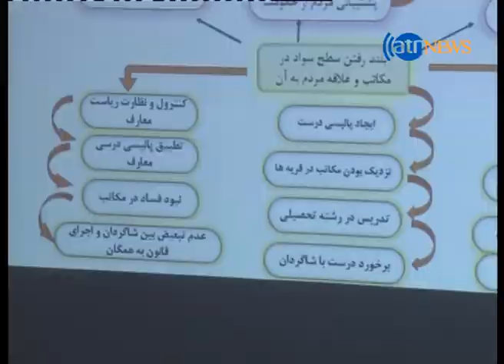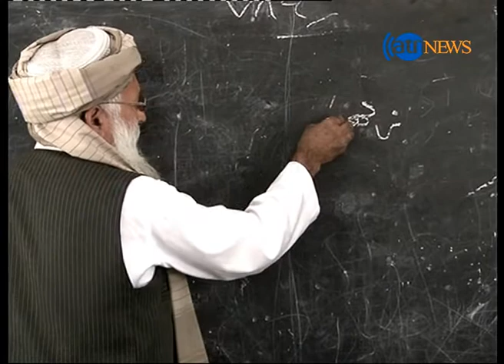نگرانی از کاهش علاقه مندی دانش آموزان ولسوالی کرخ هرات به مکتب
نبود امنیت ، موجودیت فساد و برخورد تبعیض آمیز شماری از معلمین مکاتب با دانش آموزان  باعث پائین آمدن سطح سواد و کم علاقه گی دانش آموزان ولسوالی کروخ هرات به مکتب شده است.شماری از جوانان ولسوالی کروخ با تدویر کمپاین مشترک با یک نهاد مدنی در یک همه پرسی مشکلات فراراه اداره های معارف، زراعت و امنیتی مردم را به بررسی گرفته اند. در همین حال مسئولان اداره معارف هرات با آنکه کاهش کیفیت درسی در تعلیم وتربیه ولسوالی های هرات را میپذیرند اما نتایج بدست آمده از این تحقیق را ناقص میدانند.